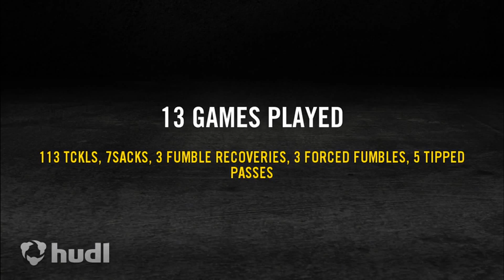Christian Colon 2014 G-Mix "Big Sexy"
Highlights of Class of 2016 DL Christian Colon 2014 season at Independence HS in Mint Hill, NC